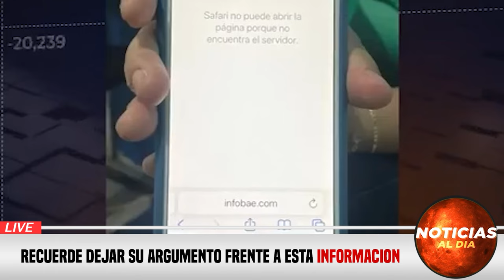IMPORTANTE MENSAJE, NOTICIAS de VeNEZUELA hoy 25 MARZO del 2024, ¡Noticias internacional Seguros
IMPORTANTE INFORMACION, NOTICIAS de VeNEZUELA hoy 25 MARZO del 2024, ¡Noticias internacional Seguros
Cuba Grecia 25 De MARZO DEL 2024
Hungría 25 De MARZODEL 2024
Irlanda 25 De MARZO DEL 2024
Domingo, lunes,martes, miércoles, jueves, viernes, sábado,
Marcelo Rebelo de Sousa 25 DeMARZO DEL 2024
Reino Unido 25 De MARZO DEL 2024
Vladimir Putin 25 DeMARZO DEL 2024

España 25 DeMARZO DEL 2024
ela¡ hoy de NOTICIAS Tele Antioquia Hoy 25 De MARZO2024
NOTICIAS DE CUBA 25 De MARZO2024Z
 Ultimas Noticias 25 De MARZO2024 Cuba
Grecia 25 De MARZODEL 2024
Marcelo Rebelo de Sousa 25 De MARZODEL 2024
NOTICIAS  dia hoy 25 De MARZO2024
nicolas maduro
estados unidos
brasil urgente
programa do datena ao vivo
venezuela
NICOLS MADURO
Nicolas maduro
Gustavo petro
Rodolfo hernandez
Joe biden

ultimas noticias hoy 25 De MARZODEL 2024
Ultimas NOTICIAS italia hoy 25 De MARZODEL 2024
Hoy NOTICIAS de VENEZUELA hoy 25 De MARZO2024

República Dominicana ultimas NOTICIAS hoy en Perú 25 De MARZO2024
Venezuela Ultimas NOTICIAS de hoy 25 De MARZO2024
NOTICIAS rcn viernes de MARZO2024
NOTICIAS rcn en vivo sábado MARZO2024
Estados Unidos 25 De MARZO2024
Europa 25 De MARZO2024